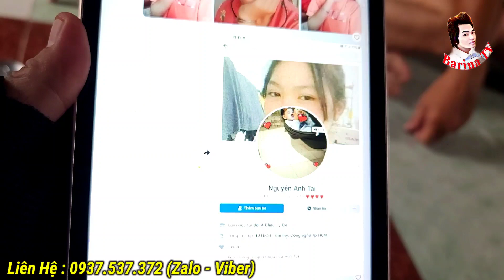Khẩn Cấp Tìm Con Gái 14 Tuổi "Mất Tích" Bí Ẩn Tại Hóc Môn | Barina TV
❖▬▬▬▬▬▬▬▬▬ஜ۩۞۩ஜ▬▬▬▬▬▬▬▬▬❖
➤ Chúc cả nhà có thật nhiều sức khỏe, nhiều niềm vui trong cuộc sống...!

💞💞 Mọi sự giúp đỡ và đóng góp xin gửi về Barina TV
(Ghi rỏ họ tên + hoàn cảnh giúp đỡ) 💞💞
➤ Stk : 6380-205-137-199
➤ Chủ tk : (Do Van Huan)
➤ NGÂN HÀNG : Agribank
➤ Danh sách ủng hộ sẽ được cập nhập Công Khai